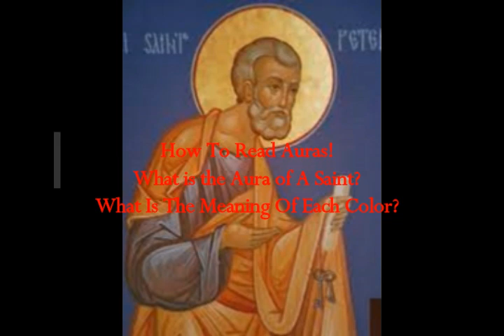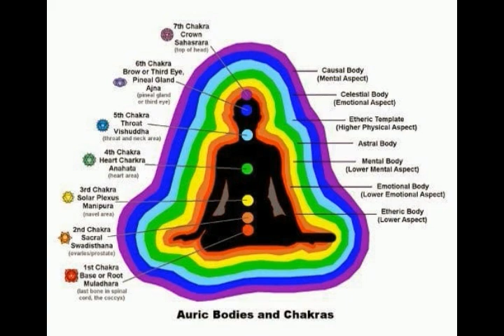What is the Aura of A SAINT? How To Read Auras! What Is the Meaning of Each Aura Color?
Please Support:
How To Read Auras! What is the Aura of A Saint? What Is the Meaning of Each Aura Color?
3) Thumbnail image - transfiguration of Christ icon.jpg